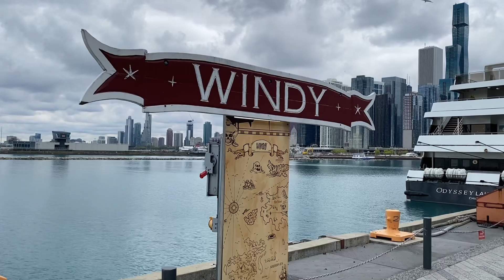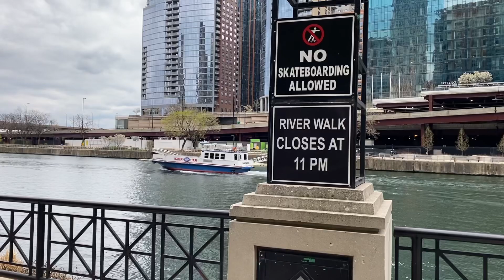Downtown Chicago Spring 2023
Music by Cookie, Halcyon Days from the album End of an Error

Video featuring Fabian Schmidtke, look carefully